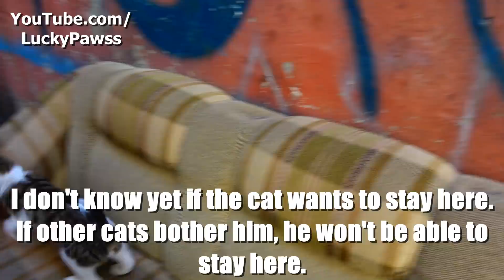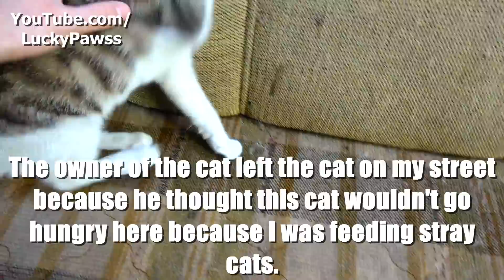Abandoned Cat is Very Agitated But Can't Help Being Grateful to the Guy Who Helped Him | Lucky Paws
The cat was abandoned by its owners yesterday. The owner of the abandoned cat said he was allergic to the cat and left him on the street. My guess is that the cat, which is about 6 months old, is nervous because it is on the street. Because he has never lived on the street before and has never seen another cat. I brought the abandoned cat to the area where I kept the other stray cats. About 15-20 cats live here and I help them every day. There are thermal insulated cat houses and blankets in this area. There is also fresh cat food for cats every day. I hope the poor cat becomes friends with the cats here soon. It is impossible for me to adopt all cats. But I do help a lot of stray cats.

If you do not have a work that will save you in the hereafter, do not value the artifacts you leave in the ephemeral world.